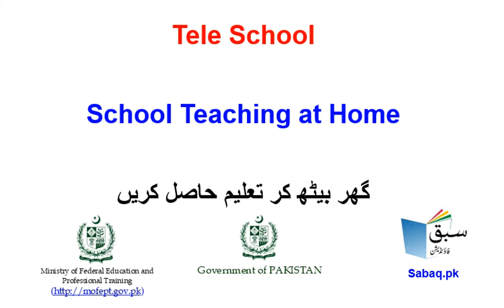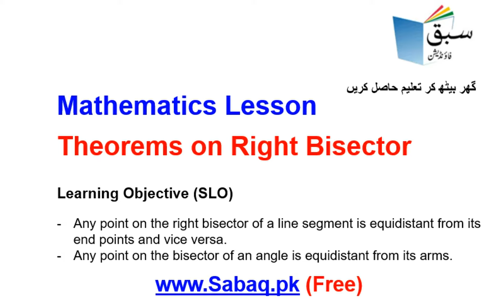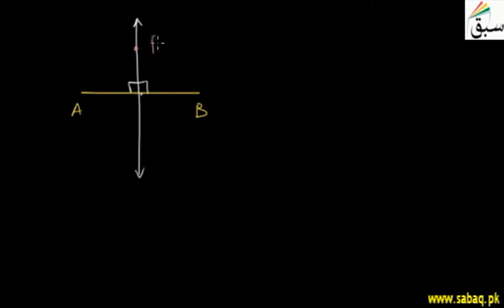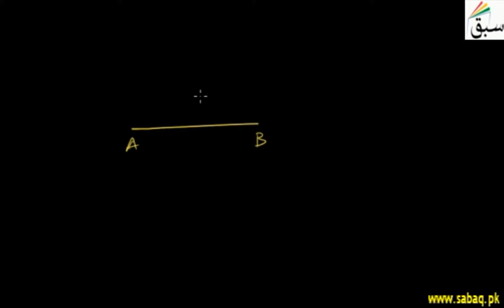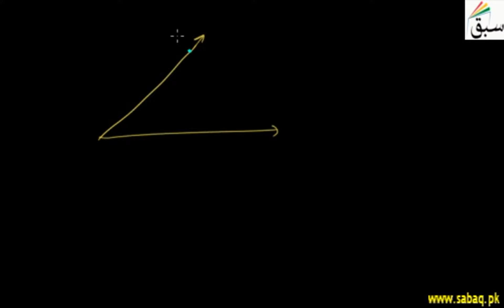Math 9 Theorems on right bisector, Math Lecture | Sabaq.pk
Maths, Class 9 Theorems on right bisector,Teleschool PTV | Sabaq.pk |

Following classes are covered in Teleschool PTV lectures:
Following subjects are covered in Teleschool PTV lectures:
• Maths Lectures
• Biology Lectures
• Computer Science Lectures
• Physics Lectures
• Chemistry Lectures
• Islamiat Lectures
• Urdu Lectures